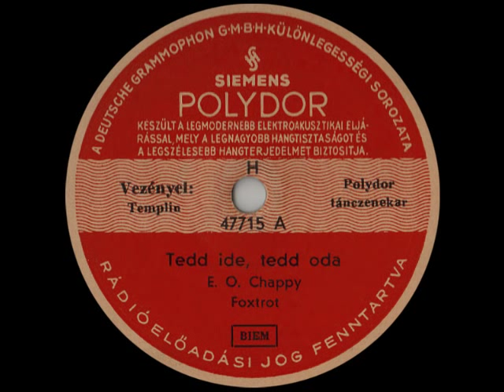Lutz Templin: TEDD IDE, TEDD ODA (1942)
Polydor tánczenekar, Vezényel Templin: TEDD IDE, TEDD ODA [ = Hin und her]
Polydor 47715
Mx.-No.: 9672 1/2 GR
Berlin, Dezember 1942

Ein swingender Titel des ungarischen Schlagzeugers Jenö Orlay (Obendorfer), auch bekannt als "Chappy". Von Templin offenbar für den ungarischen Markt aufgenommen, hier auch auf deutscher Export-Polydor.